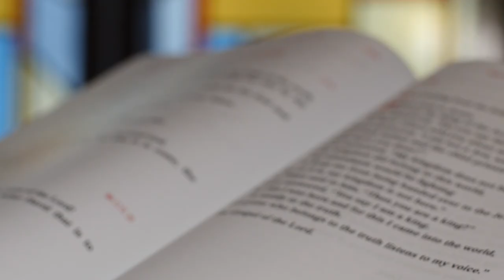Don't Hide Your Light | One-Minute Homily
What are your gifts and how do you use them? Fr. Joe Laramie, SJ, reminds us to be courageous with our gifts so that we can "give light to all."

Based on the readings for Sunday, February 9, which you can find

Fr Joe Laramie SJ is a campus minister at Saint Louis University.
He is the author of, Abide in the Heart of Christ: a 10-Day Personal Retreat with St Ignatius Loyola, based on the Spiritual Exercises.

Each homily has been made possible by the generous support from the American Bible Society. To learn more about the American Bible Society and their amazing work